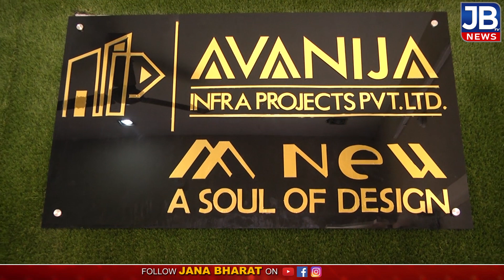AVANIJA INFRA PROJECTS Pvt.Ltd | DTCP Approved Venture | JBTV